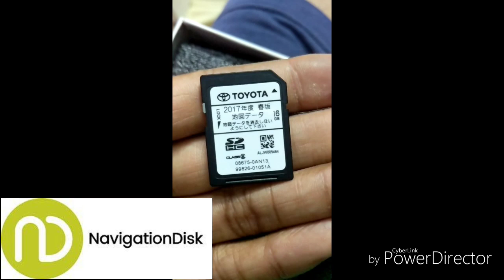Toyota NSZT W62G 2017 Latest SD Map Card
Toyota RADIO NSZT W62G  Latest SD Map Card
For Price, Procedure , Payment method and delivery information , and other details
please contact with our  live support team by
 ✅ Whatsapp/Viber ( 24 hour Live support)